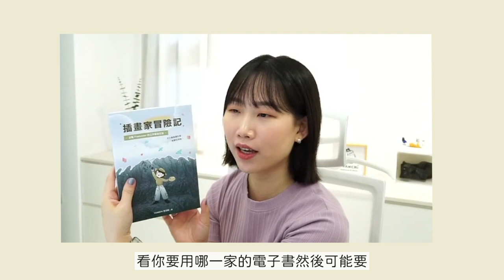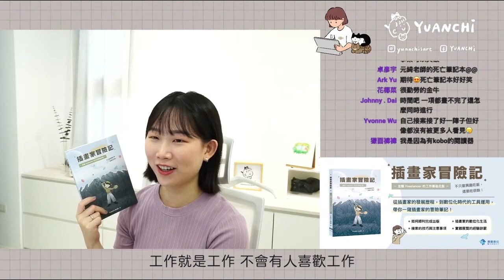出書了！插畫家冒險記 帶你進入插畫的叢林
本集感謝強尼哥快速支援精華剪輯🙇🏻‍♀️ @daizhiyan1991
《插畫家冒險記：全職 Freelancer 的⼯作幕後花絮。不只靠興趣吃飯，還要吃很飽！》